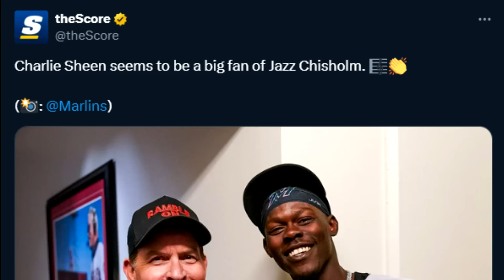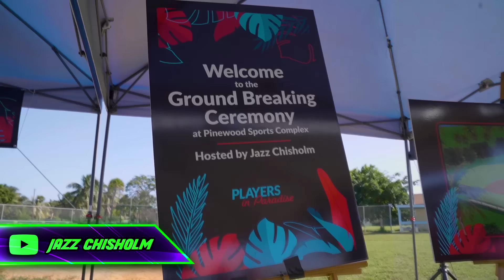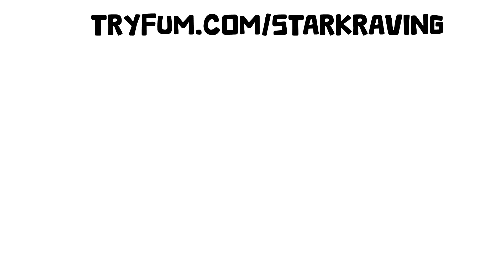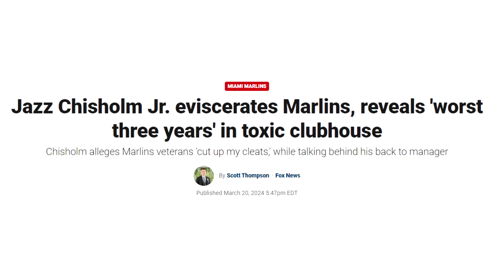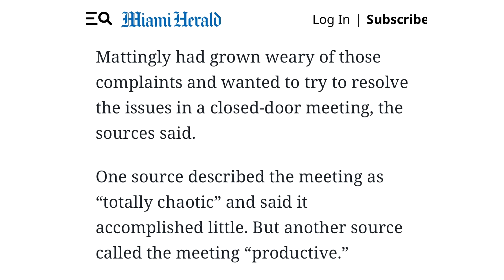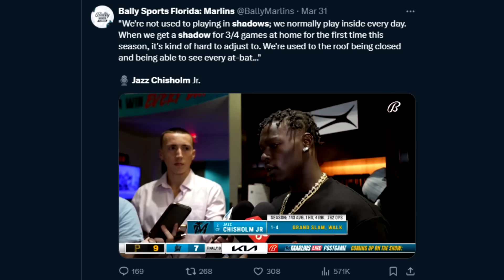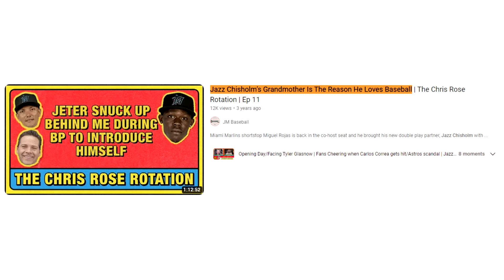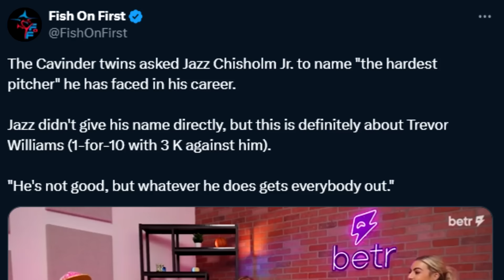Baseball's Most Fun Player Wasn’t Actually Having Fun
Ya Like Jazz?